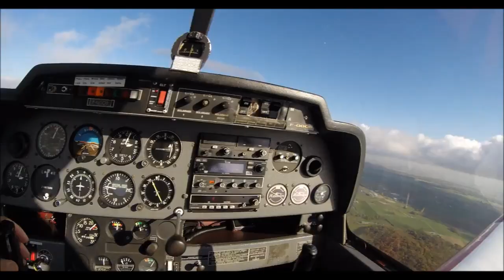Touch and Go Nancy LFSN 09/11/19 "5"